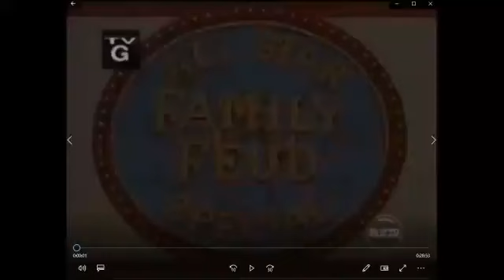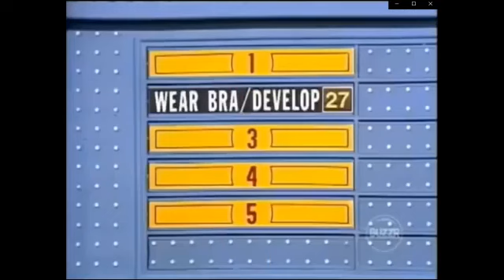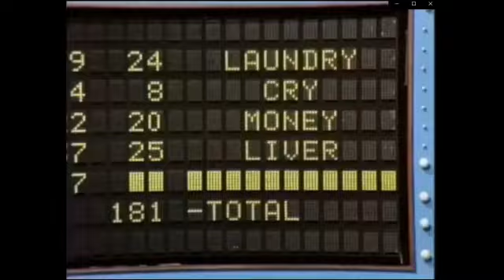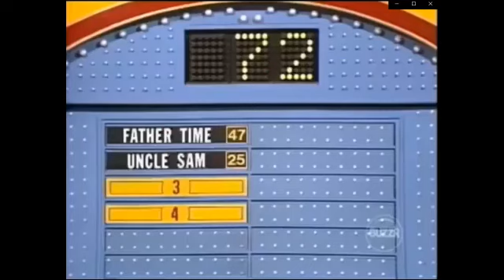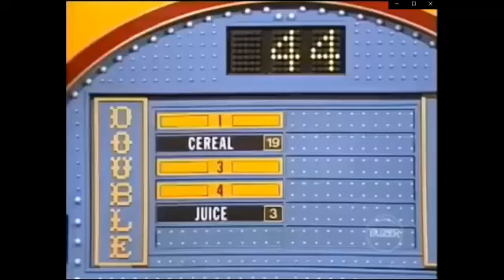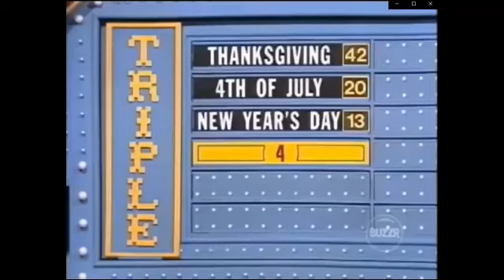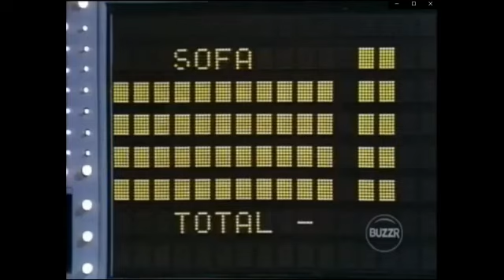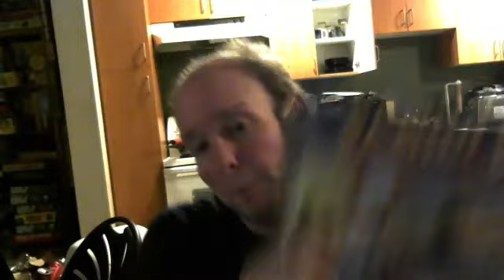Family Feud CBS Daytime Aired (February 22nd 1989)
Here is a Classic 1989 Episode of Family Feud.

Today we got The Young and the Restless vs. The Bold and the Beautiful Playing for Charity on this Classic 1989 Episode of Family Feud Enjoy!